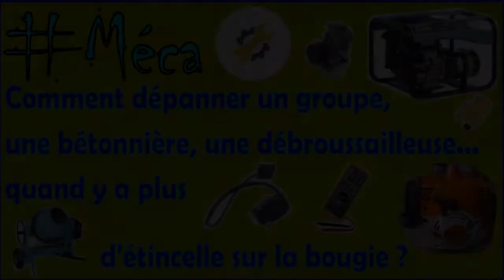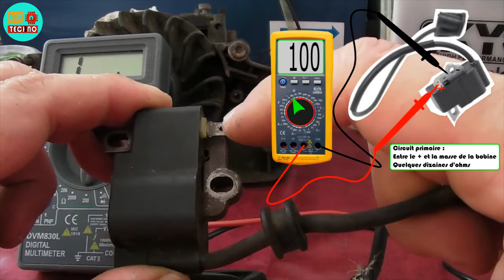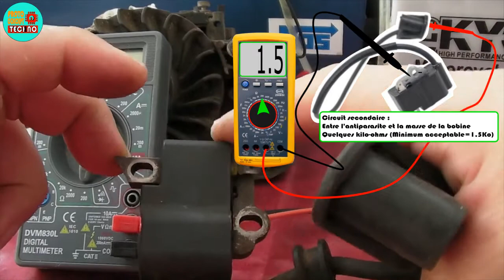Comment dépanner un groupe une débroussailleuse un cyclo quand y a pas d’étincelle à la bougie ?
Bienvenue chez PROTO CONCEPT TECHNO, la chaîne du DIY qui se pratique dans un tout petit bureau !

Cette vidéo vous montre comment vérifier une bobine Haute Tension quand la bougie est neuve et que vous n’avez pas d’étincelle... La manip visible en 2ème partie de vidéo est valable pour tous les petits moteur 2T et 4T. Je vous montre aussi, comment démarrer une machine quand son lanceur est cassé…

Bon visionnage !

Je vous mets en lien la vidéo à Yves Fleury qui donne une manip pour essayer de ressusciter une bobine HT :

Titre :  Stop
Auteur: Ghost Kollective

Titre : Comment dépanner un groupe, une bétonnière, une débroussailleuse, un cyclo... quand y a plus d’étincelle sur la bougie ?